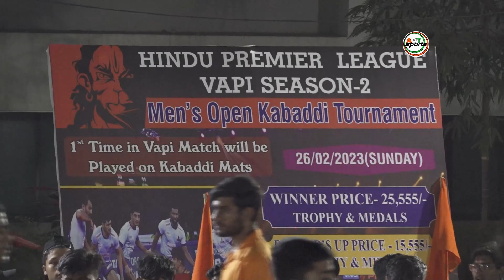Siddhivinayak vs Machhimar Dhanu, Hindu Premier League VAPI || Mens Kabaddi Tournament || ADT Sports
Kabaddi is a contact team sport. Played between two teams of seven players, the objective of the game is for a single player on offence, referred to as a "raider", to run into the opposing team's half of a court, tag out as many of their defenders as possible, and return to their own half of the court, all without being tackled by the defenders, and in a single breath. Points are scored for each player tagged by the raider, while the opposing team earns a point for stopping the raider. Players are taken out of the game if they are tagged or tackled, but are brought back in for each point scored by their team from a tag or tackle.

It is popular in the Indian subcontinent and other surrounding Asian countries. Although accounts of kabaddi appear in the histories of ancient India, the game was popularised as a competitive sport in the 20th century. It is the national sport of Bangladesh. It is the state game of the Indian states of Andhra Pradesh, Bihar, Haryana, Karnataka, Kerala, Maharashtra, Odisha, Punjab, Tamil Nadu, Telangana, and Uttar Pradesh.

There are two major disciplines of kabaddi: "Punjabi kabaddi", also referred to as "circle style", comprises traditional forms of the sport that are played on a circular field outdoors, while the "standard style", played on a rectangular court indoors, is the discipline played in major professional leagues and international competitions such as the Asian Games.

The game is known by numerous names in different parts of South Asia, such as: kabaddi or chedugudu in Andhra Pradesh and Telangana; kabaddi in Maharashtra, Karnataka and Kerala; kabadi or ha-du-du in Bangladesh; bhavatik in Maldives, kauddi or kabaddi in the Punjab region; hu-tu-tu in Western India, hu-do-do in Eastern India; chadakudu in South India; kapardi in Nepal; and kabadi or sadugudu in Tamil Nadu

कबड्डी एक खेल है, जो मुख्य रूप से भारतीय उपमहाद्वीप में खेली जाती है। कबड्डी नाम का प्रयोग प्राय: उत्तर भारत में किया जाता है, इस खेल को दक्षिण में चेडुगुडु और पूर्व में हु तू तू के नाम से भी जानते हैं। यह खेल भारत के पड़ोसी देश नेपाल, बांग्लादेश, श्रीलंका और पाकिस्तान में भी उतना ही लोकप्रिय है। तमिल, कन्नड़ और मलयालम में ये मूल शब्द, (கை-பிடி) "कै" (हाथ), "पिडि" (पकडना) का रूपांतरण है, जिसका अनुवाद है 'हाथ पकडे रहना'। कबड्डी, बांग्लादेश का राष्ट्रीय खेल है। इस मैच

नियम

साधारण शब्दों में इसे ज्यादा अंक हासिल करने के लिए दो टीमों के बीच की एक स्पर्धा कहा जा सकता है। अंक पाने के लिए एक टीम का रेडर (कबड्डी-कबड्डी बोलने वाला) विपक्षी पाले (कोर्ट) में जाकर वहां मौजूद खिलाडियों को छूने का प्रयास करता है। इस दौरान विपक्षी टीम के स्टापर (रेडर को पकड़ने वाले) अपने पाले में आए रेडर को पकड़कर वापस जाने से रोकते हैं और अगर वह इस प्रयास में सफल होते हैं तो उनकी टीम को इसके बदले एक अंक मिलता है। और अगर रेडर किसी स्टापर को छूकर अपने पाले में चला जाता है तो उसकी टीम के एक अंक मिल जाता और जिस स्टापर को उसने छुआ है उसे नियमत: कोर्ट से बाहर जाना पड़ता है। कबड्डी में 12 खिलाड़ी होते हैं जिसमें से 7 कोर्ट में होते हैं और 5 रिज़र्व होते हैं ।कबड्डी कोर्ट डॉज बॉल गेम जितना बड़ा होता है।कोर्ट के बीचोबीच एक लाइन खिंची होती है जो इसे दो हिस्सों में बांटती है। कबड्डी महासंघ के हिसाब से कोर्ट का माप 13 मीटर × 10 मीटर होता है।

भ्द्फ्ग्झ्ग्ब्छ् खिलाडियों के पाले में आने के बाद टॉस जीतने वाली टीम सबसे पहले अपना खिलाड़ी (रेडर) विपक्षी पाले में भेजती है। यह रेडर कबड्डी-कबड्डी बोलते हुए जाता है और विपक्षी खिलाडियों को छूने का प्रयास करता हैं ।वह अपनी चपलता का उपयोग कर विपक्षी खिलाडियों (स्टापरों) को छूने का प्रयास कर सकता है। इस प्रक्रिया में अगर वह विपक्षी टीम के किसी भी स्टापर को छूने में सफल होता है तो उस स्टापर को मरा हुआ (डेड) समझ लिया जाता है। ऐसे में उस स्टापर को कोर्ट से बाहर जाना पड़ता है। और अगर स्टापरों को छूने की प्रक्रिया में रेडर अगर स्टापरों की गिरफ्त में आ जाता है तो उसे मरा हुआ (डेड) मान लिया जाता है। यह प्रक्रिया दोनों टीमों की ओर से बारी-बारी चलती रहती है।

इस तरह से हर दल का खिलाड़ी बारी बारी से क्रम बदलते रहते हैं और अंत में जिसके दल में सबसे ज्यादा सदस्य बचे रह जाते हैं उस दल को विजेता घोषित कर दिया जाता है।